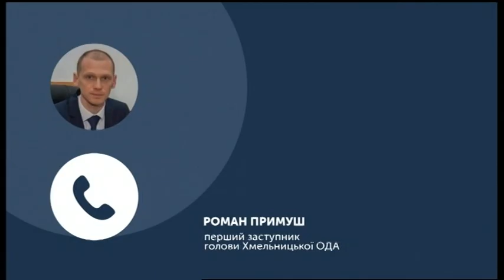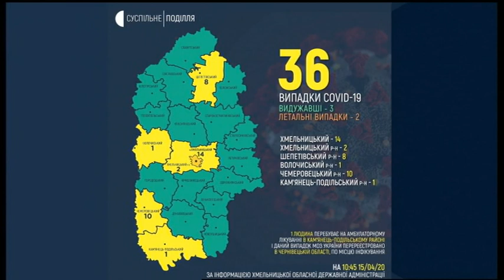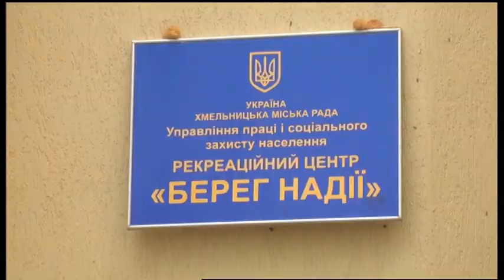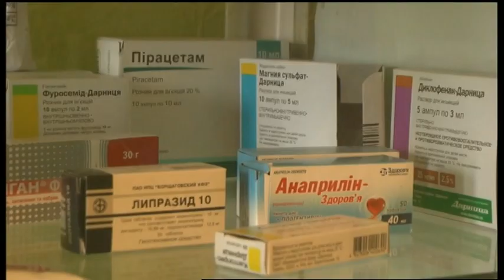15.04.2020. Новини. 17:00